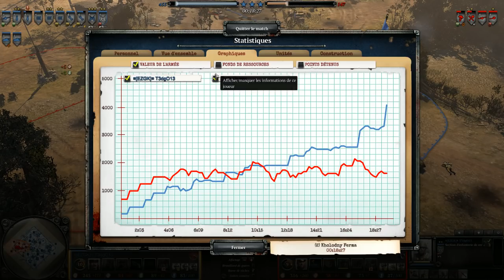COH2 FR #1059 "Une façon de jouer les Soviétiques - Comment contrer l'OKW" (Tutoriel)"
NOUVEAU CONCEPT : Il y a de multiples façons de jouer les Soviétiques (Russes) sur COH. Sous forme de replay commenté, je vous propose de découvrir aujourd'hui une facette des troupes soviétiques façon EZGK. Ce n'est pas universel évidemment mais si ça peut aider certains à découvrir cette faction à la manière d'un tutoriel, alors vous m'en voyez ravi. N'hésitez pas à donner votre avis en commentaire et ainsi apporter votre pierre à l'édifice en partageant votre manière de jouer les Soviétiques et en soutenant l'initiative avec un pouce bleu! Il vous reste maintenant à me dire quelle sera la prochaine faction que vous voulez que je présente sous ce format les kikis ? ;)